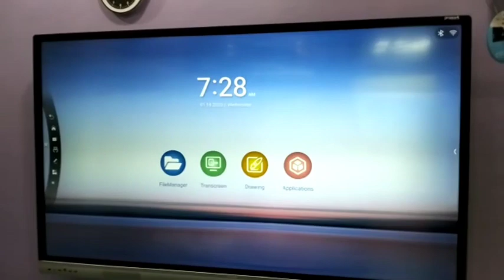Newline Q series and Promark Android 11 Demo available.. interactive flat panel